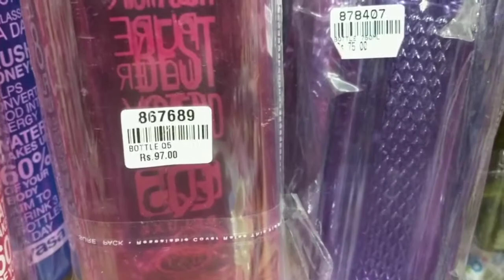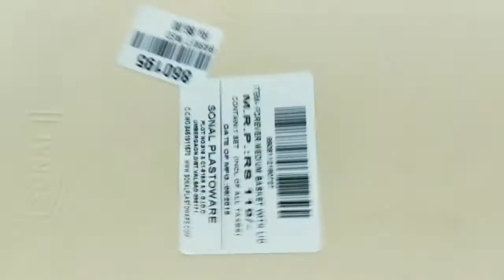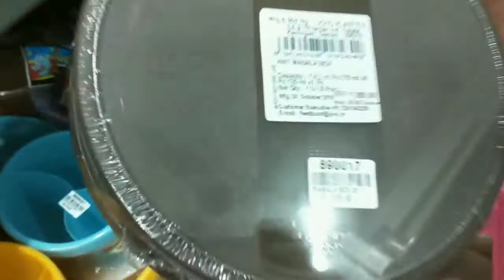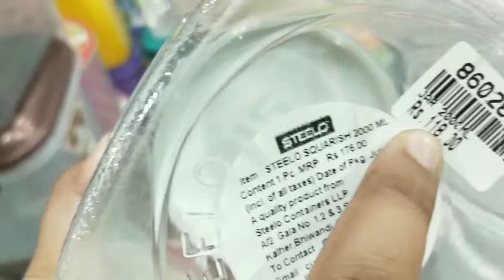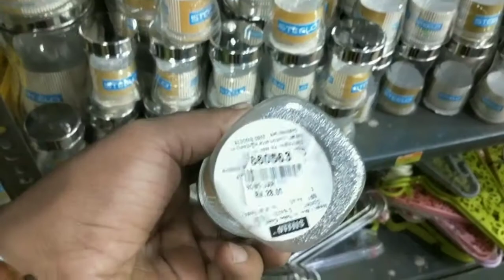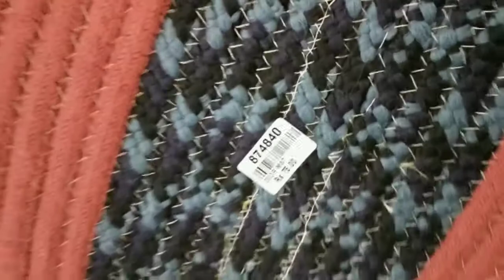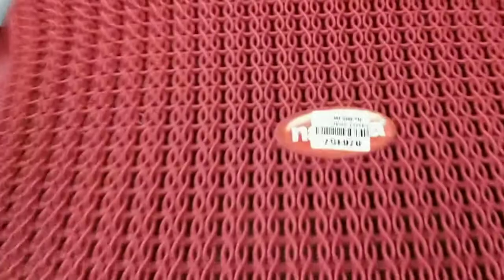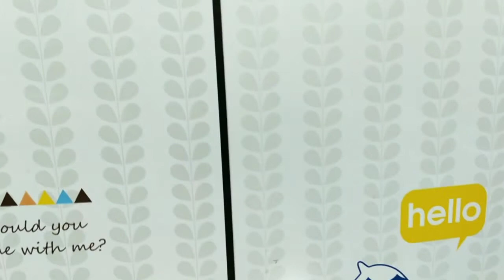Part -2 ,இங்கு organizing baskets MRP விட மிக குறைவு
Home need things are available in this shop

All types of material are available in this shop

Adarsh agencies ,Paris Conner